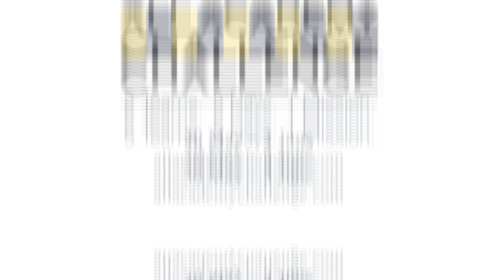GO NAVY! All Academy Challenge 2019